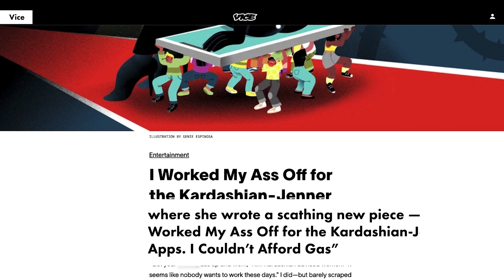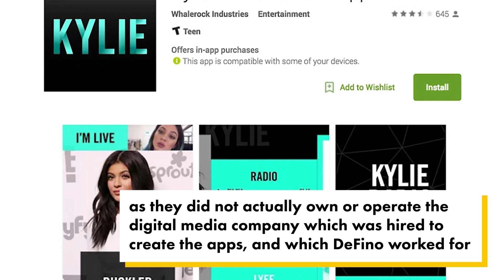Former Kardashian app worker: I couldn’t afford gas while family made millions | Page Six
Jessica DeFino has a blunt reply to Kim Kardashian’s infamous “get your f – -king ass up and work” career advice: “I did — and I could barely scrape by.”

The Los Angeles woman is doubling down Tuesday on claims she struggled to pay for food and gas — while working as an employee for the now-defunct Kardashian-Jenner official apps.